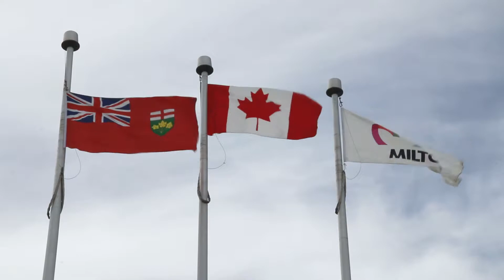Exploring Milton with Katherine Barnett